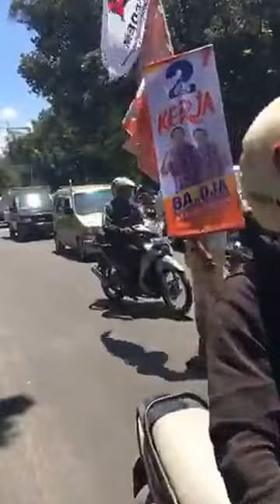Pawai selepas Deklarasi Kampanye Damai bersama seluruh Pasangan Calon 2#2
Governor of Jakarta, Ahok, Basuki Tjahaja Purnama, Proses Hukum, Penistaan Agama, Hina, Alquran, Al Maidah, 51, Demo 4 November, FPI, SBY, Presiden, Jokowi, Intelejen Error